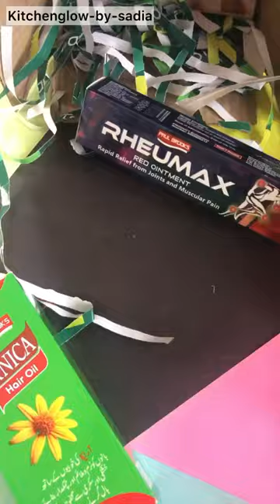Unboxing Paul Brooks herbal lab PR😍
paul brooks   herbal lab products
paul brooks products
products Review
best product pakistan
best product
PR videos
brands
homeo products
pain relief products
shampoo
creams